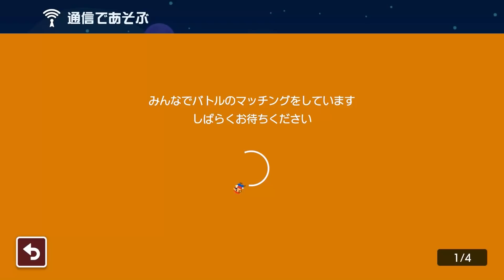裏ワザゴール【マリオメーカー2】